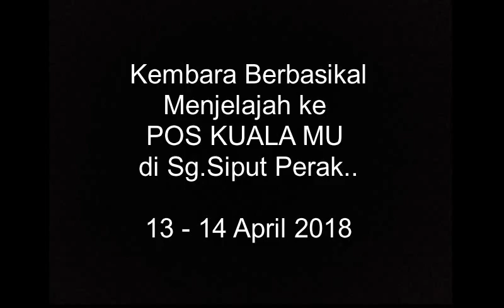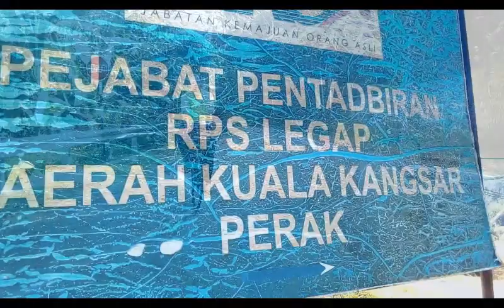Kembara Berbasikal Ke Kuala Mu: 13-14 April 2018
Kembara berbasikal oleh warga KOMUNITI TOURING UTARA (KTU) ke Kg Gapeh, Kuala Mu, Sungai Siput, Perak Darul Ridzuan.

13 & 14 April 2018
Jumaat dan Sabtu

Objektif:
1. Memperkenalkan pelancongan desa orang asal di Kg Gapeh, Kg Kuala Mu dan Kg Bersah.

2. Mencuba laluan pendakian 40km ke Kuala Mu dari Kg Bawong (flag-off di Masjid Kg.Bawong) dengan berbasikal dan memperkenalkan laluan tersebut untuk semua peminat kembara berbasikal di dalam dan luar negara.

3. Mengenal budaya dan kehidupan orang asal suku Temiar yang kebanyakannya menetap di sekitar banjaran negeri Perak dan Kelantan.

Peserta:
1. Puad Waksa
2. Mohd Razman
3. Ahmad Nizam
4. Zamzahari Ishak
5. Mohd Faizal Che Omar
6. Nizam Marzuki
7. Haziq Che Rus
8. Fauzul Hasny
9. Daniel Mahathir
10. Hanafi Talib
11. Mawardi